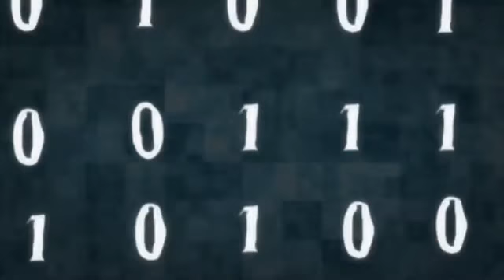Remix 2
Hey guys I made another video for you more remixes Yeah